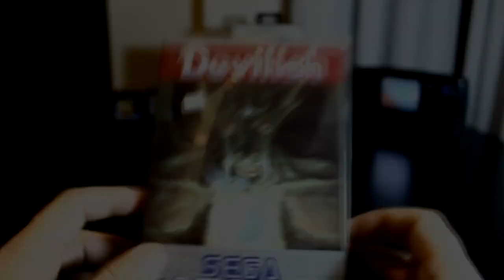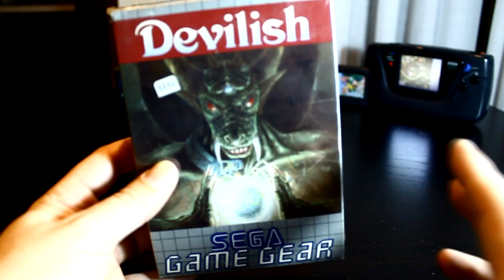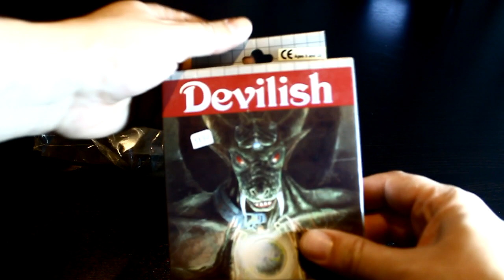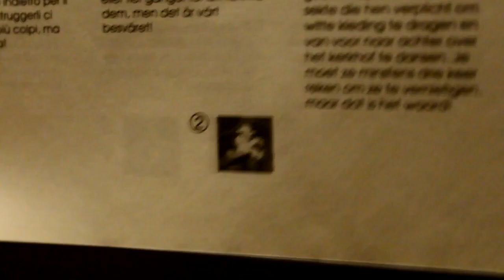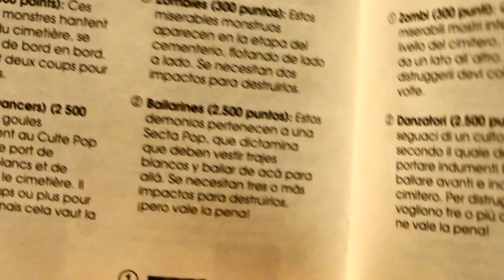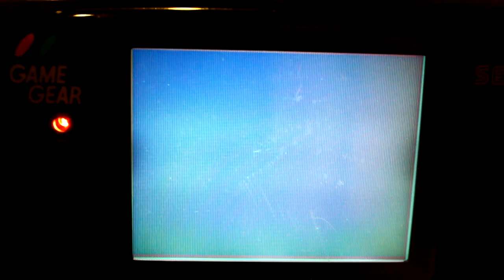RETRO LIFE 010 - Retro Unboxing Devilish Game Gear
¿Que venía dentro de las cajas de los juegos en los primeros 90s?
Acompañame a un viaje al año 92 para ver, tocar y probar este juegazo para Game Gear. Espero que os guste!!